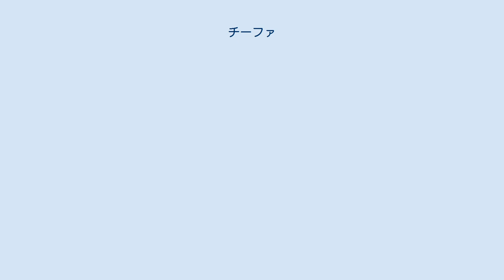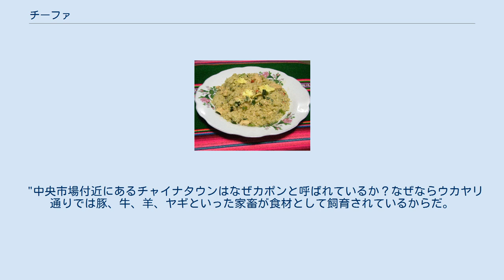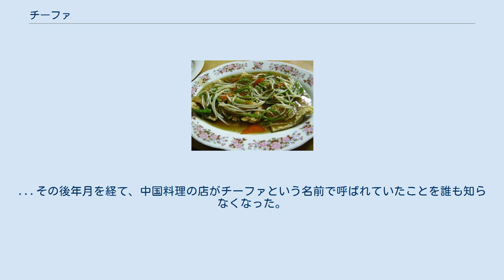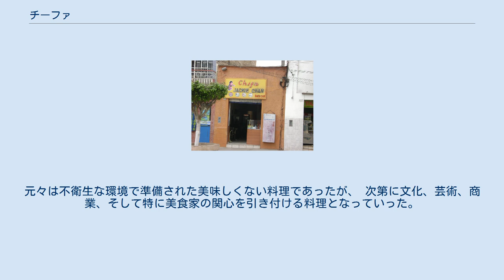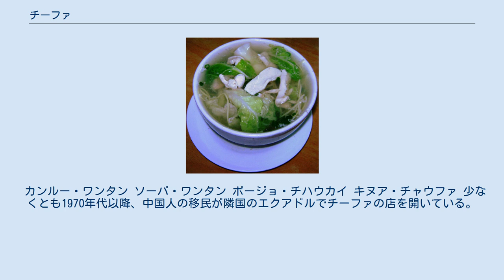チーファ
鶏のタジャリン・サルタード チーファ（スペイン語: Chifa）とは、中華料理を基にしたペルー料理の一種である。
チーファは、輸入品のためコストが高くなる中華食材の代わりに国内で入手可能な食材を用いて構成されている。
中国系移民は主に19世紀末から20世紀前半にかけて、広州市をはじめとする広東省南部からペルーへと渡ってきた。
彼らは首都リマの殆どの地域に居住している。
チーファという単語は中国系のペルー料理を提供する店を指す用語としても使用される。
中国料理はペルーで提供される様々な料理の一部分として溶け込んでいる。
 ペルー政府はチーファをペルー料理の中核的な料理の1つとして販売を促進している。
 ペルーのチクラーヨにあるチーファの店、ジャッキー・チャン チーファ（chifa）という単語は中国語で食事と飲み物を意味する酒飯（酒饭、拼音: jiǔfàn）に由来しているとされる。
しかし、酒飯の語源は極めて曖昧なものであり現在も論争が起きている。
他に語源として挙げられている説には、チーファン（吃饭、食事をする）から転訛したという説、炒飯の中国語であるチャオファン（炒饭）がペルーの口語表現化したチャウファ（Chaufa）に由来しているという説などがある。
 ペルー国内の中国人コミュニティ内部で使用された主な言語は広東語であるという事実にもかかわらず、「チーファ」という単語が生み出される際には北京語の「チー」という音が使用された。
（広東語では吃はヘク - hek、食はシク - sikと発音する。）この出来事は、19世紀終わりから20世紀初頭においてはまだ公用語の地位を獲得していなかった官話の海の向こうの広東人コミュニティにおける威信という側面を見ることができる。
 醤油はペルーではシージャオ（sillao）と呼ばれる。
チーファに欠かせない調味料の1つである。
 中国系ペルー人は経済的に厳しい状態から脱すると、本場の味を再現するため、彼らの祖国である中国から限られた食材を輸入し始めた。
加えて、彼らは様々な中国野菜の種を中国本土から輸入し、ペルーで栽培を始めた。
しかし、材料不足のため、中国系移民は本場の中国料理と全く同じ料理を作り出すことはできなかった。
 1920年代、ペルー初の中国料理店が「チーファ」（Chifa）という名前でリマに開店した。
リマの富裕層は甘辛いタレやチャウファ（炒飯）、中華風スープやその他の伝統料理に非常に興味をいだいた。
これ以降、リマの富裕層でチーファに通うものが多くなり、国内の地域によってはクリオーリョ料理（ペルー料理）の店よりもチーファのレストランが多く建設されるようになった。
 加えて、ペルーの料理人は中国の伝統的な食材、具体的にはショウガや醤油、ワケギといった食材を用いた料理を作り始めるようになり、リマの家庭料理にも取り込まれて様々な料理が作られるようになった。
 ペルーの首都リマにあるチーファのレストランの発展には様々な見方がある。
代表例としては以下のようなものがある。
 "中央市場付近にあるチャイナタウンはなぜカポンと呼ばれているか？なぜならウカヤリ通りでは豚、牛、羊、ヤギといった家畜が食材として飼育されているからだ。
カポン通り付近には年季奉公から解放されたフランス系住民が多く居住するオタイサ（Otaiza）という名の地区が有り、そこで彼らは料理や商売など彼らが得意としていたことを自由に行うことができた。
...カポンはペルー国内の中国料理の発祥地となり、チーファが初めて建てられた土地でもあった。
まもなく、リマ市民は「Ton Kin Sen」や「Thon Po」、「Men Yut」などの店に足を運ぶようになり、「San Joy Lao」のような、生演奏に合わせて踊ることができる店も現れた。
...その後年月を経て、中国料理の店がチーファという名前で呼ばれていたことを誰も知らなくなった。
この単語は直訳すると「ご飯はもう食べましたか？」を意味する「ニー・チー・ファ」（你吃飯）という挨拶に由来していた。
その後炒飯（チャウファン）が提供されるようになり、これがチャウファと呼ばれたことで、「すべてのチーファの食事」はチーファと呼ばれるようになった。
 León, R., 2007 pp.134-136.color 上に述べたとおり、チーファの歴史はリマのチャイナタウンの発展に深く根ざしたものである。
元々は不衛生な環境で準備された美味しくない料理であったが、 次第に文化、芸術、商業、そして特に美食家...